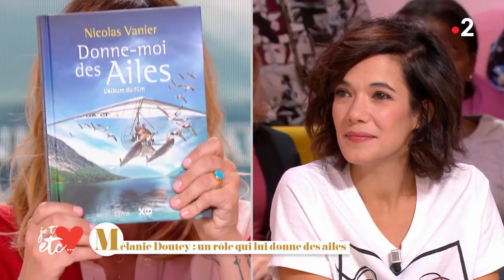Mélanie Doutey - « Donne-moi des ailes » - Je t’aime etc S03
A l’affiche le 9 octobre dans « Donne-moi des ailes », réalisé par Nicolas Vannier, Mélanie Doutey vient nous parler de son rôle dans le film ainsi que de son engagement pour la protection des animaux.